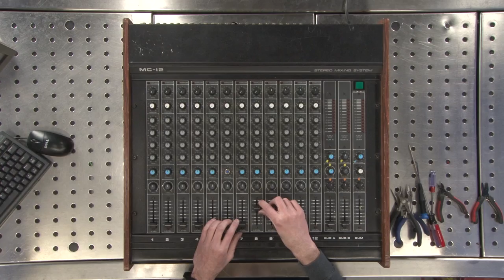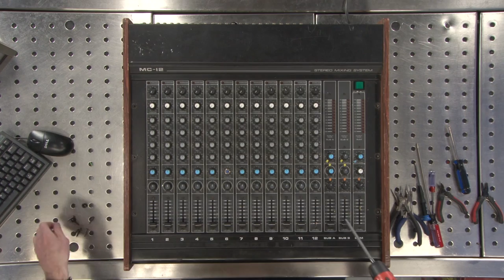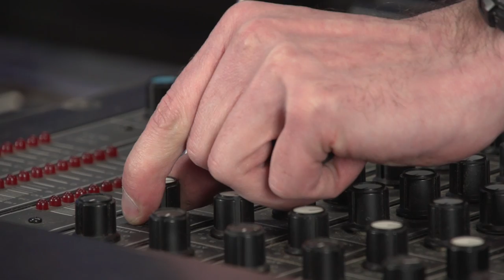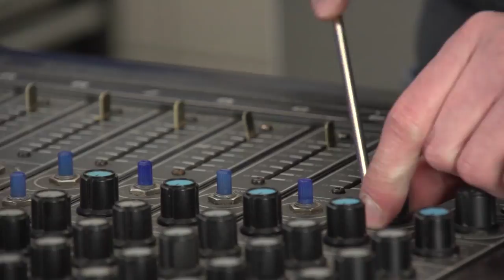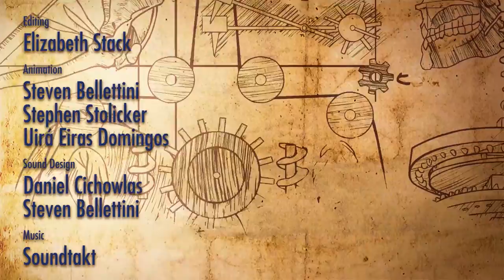12 Channel Mixer: Equipment Autopsy #69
- Thanks to the donation of IRC member dianichi, we're opening up an old mixer! Meant to be a cheap throw-around piece for shows when it was made, this model demonstrates the basics of how most mixers are built. Watch along to see its construction, how all of the components work together, and how a reverb unit and potentiometers work!

Video Links:

26:17